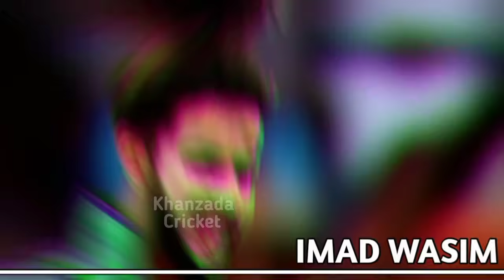PAKISTAN vs INDIA T20 World Cup 2024 Final Playing 11 | PAK vs IND T20 World Cup Confirm Playing 11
Dosto is video mn meny bataya hy ky pakistan or Bharat ky darmiyan match kab, kahan or kitny bajy khela jae ga or pakistan or india ki final playing 11 kon c rehney wali hy.

1.  ind vs pak confirm playing 11 t20 world cup 2024
2.  india vs pakistan t20 world cup confirm playing11
3.  t20 world cup 2024 ind vs pak playing 11
4.  t20 world cup 2024 ind pak playing 11
5.  ind pak playing 11 t20 world cup 2024
6.  t20 world cup 2024 ind vs pak final playing 11
7.  ind vs pak t20 world cup 2024 final playing 11
8.  ind vs pak playing 11 t20 world cup 2024

NOTE:-